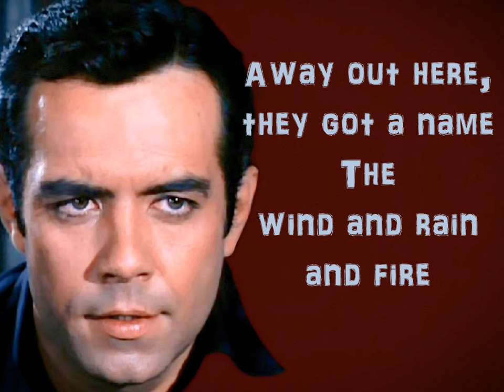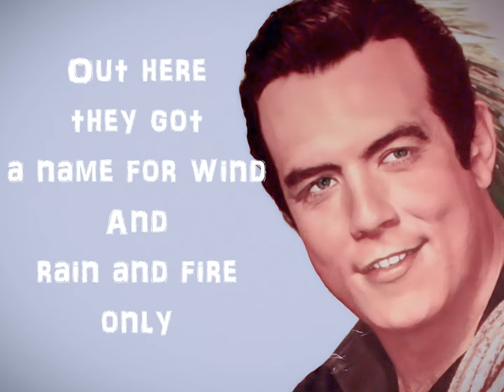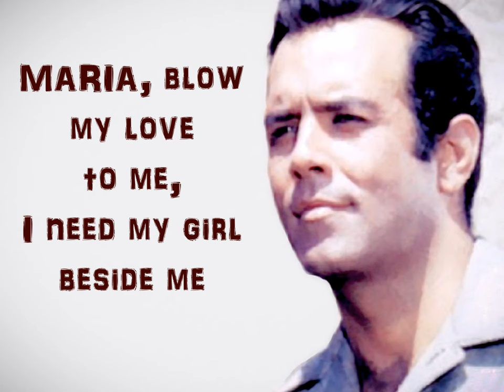"They Call The Wind Maria" (Lyrics) 💖 PERNELL ROBERTS 💖 1963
This Pernell Fan Will Never Forget Him! "They Call The Wind Maria" by PERNELL ROBERTS ~ Written by Alan Jay Lerner & Frederick Loewe.